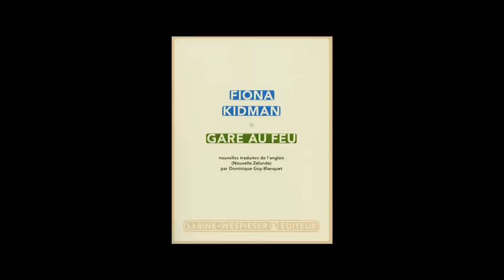Fiona Kidman - Gare au feu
Fiona Kidman vous présente son ouvrage "Gare au feu" aux éditions Sabine Wespieser.
Notes de Musique : Nouvelle Vague - Chansons et musiques de films - 22 Le Feu follet - troisième gnossienne